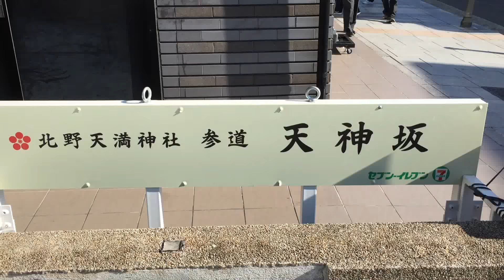天神坂【Oxward Movie Dictionary/オックスワード動画辞典】